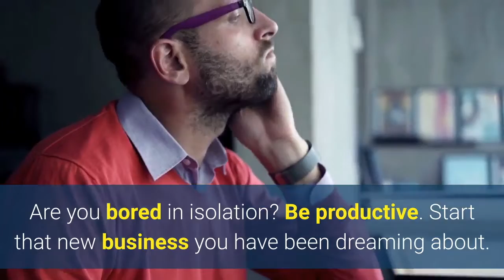Bluehost Movie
More reasons to get a private domain for your new business:
1. It costs less than $10 to buy a domain. In the business world, that’s practically free.
2. It’s easier to remember a website domain with a recognized name.
3. It makes your brand/business look way more legitimate and trustworthy.
4. You can get extra free traffic by putting your domain on stuff like your videos, content, Facebook cover photos, email footers, your profile bio, etc…